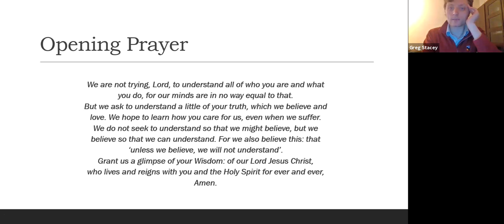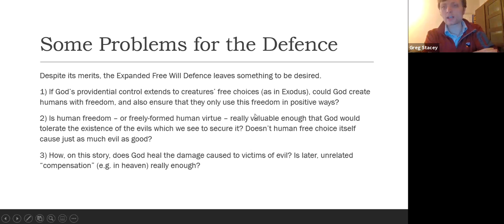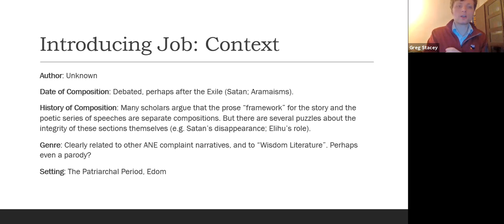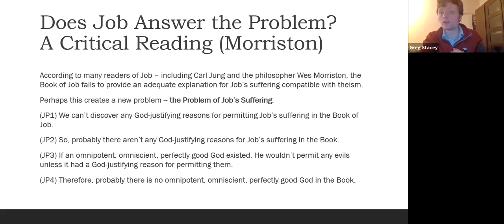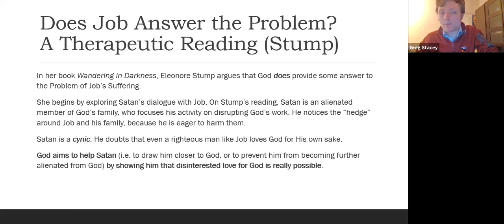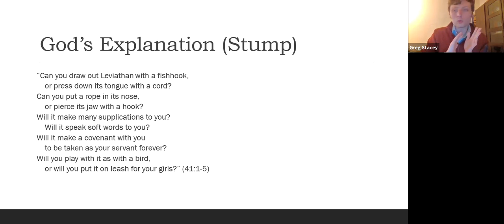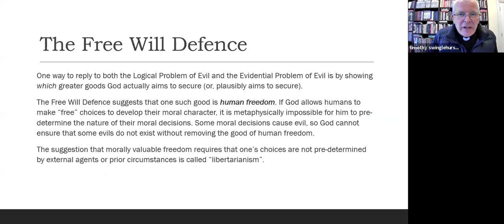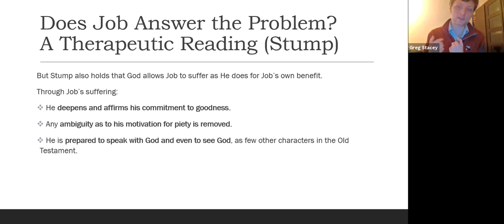Session 2: The Problem of Job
Philosophy, the Bible, and the Problem of Evil, with Dr. Gregory Stacey